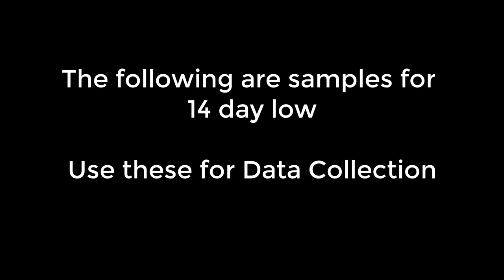BIS2B Lab 3 Sampling Blepharisma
This video is for the sampling exercise

Jump to:
1:50 Sample 1, 14 Day Low
2:06 Sample 2, 14 Day Low
2:23 Sample 3, 14 Day Low
2:40 Sample 4, 14 Day Low
2:56 Sample 5, 14 Day Low

3:17 Sample 1, 14 Day High
3:34 Sample 2, 14 Day High
3:50 Sample 3, 14 Day High
4:06 Sample 4, 14 Day High
4:22 Sample 5, 14 Day High

 MUSIC CREDIT
Intro Music: True Randall - Rolling the VCR Cart In (To The Club)